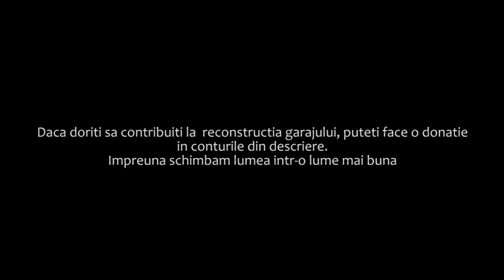Proiectul Cleancar Detailing Garage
Visul omului a devenit realitate însă din păcate un incendiu devastator a transformat totul în scrum.￼ Oameni buni, este nevoie de sustinerea noastra, de bunatatea noastra.
Orice donatie este bine venita, fiecare donatie va ajuta omul sa se ridice, sa reconstruiasca tot ce focul i-a luat!

Admin : Saigo Razvan

Admin Marian Cristian

O sa va rog sa donati cat puteti si cat credeti, in conturile mentionate mai jos👇

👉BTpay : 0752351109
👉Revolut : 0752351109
👉Bt IBAN :
Nume Titular: CRISTIAN NELU TEANC
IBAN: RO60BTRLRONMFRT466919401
Moneda: RON
SWIFT: BTRLRO22
👉ING
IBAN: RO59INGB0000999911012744